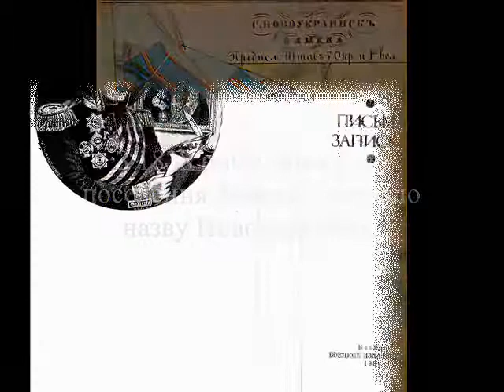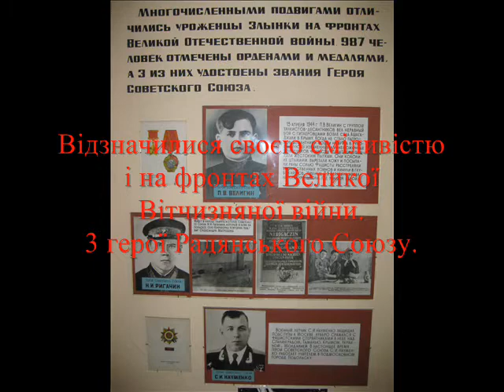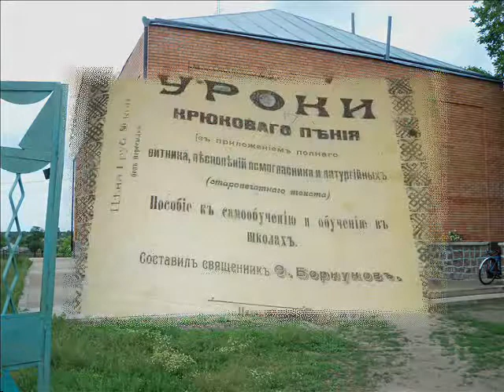З історії с.Злинки